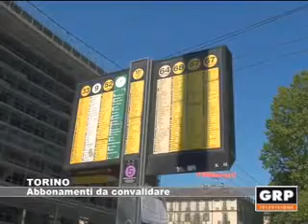Torino: Abbonamenti da convalidare - GRP Televisione